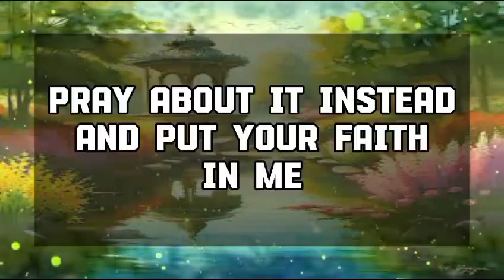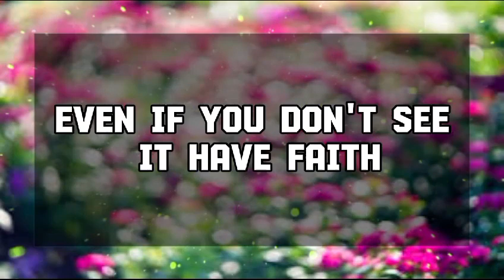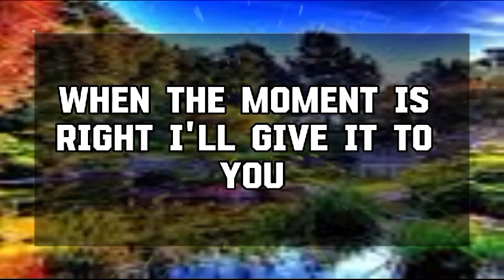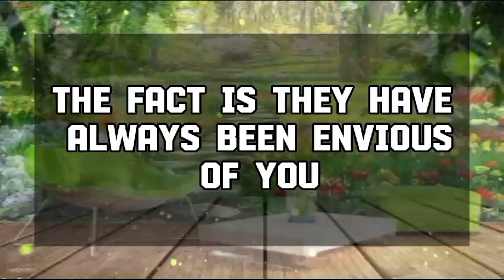God Message Today: THIS IS NOT A JOKEЕ. SOMEONE FROM YOUR HOUSE.. God message || Universe message